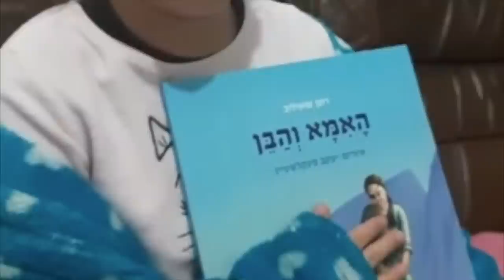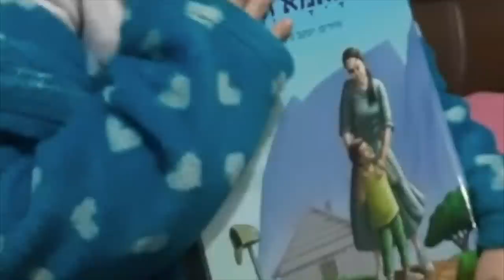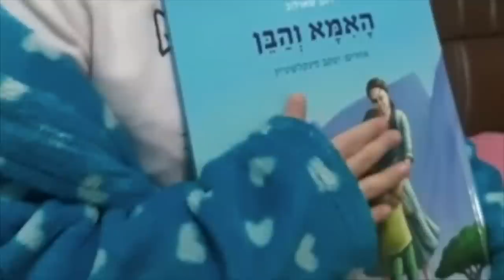להיות אדם | הרב רונן שאולוב בשיעור מוסר אטומי על מידות וערכים | קרית טבעון